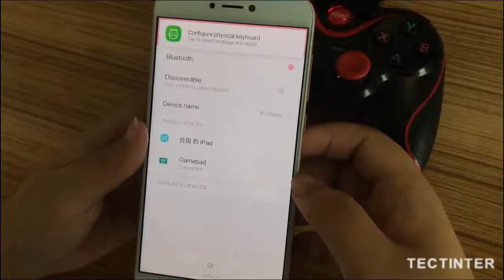Wireless Joystick Gamepad Game Controller Joystick For PUBG LOL MOBILE iPhone Android iPad